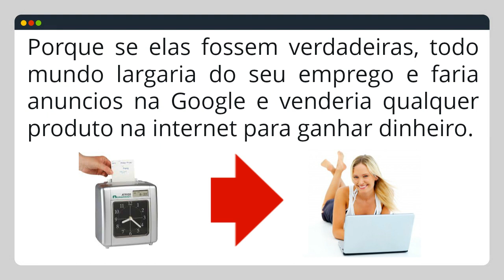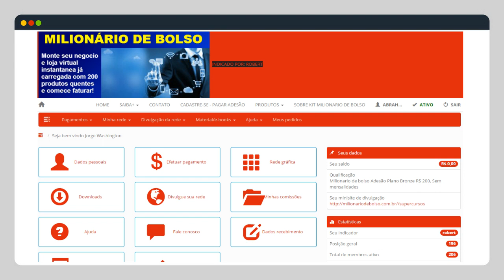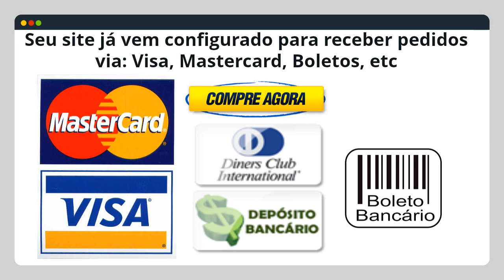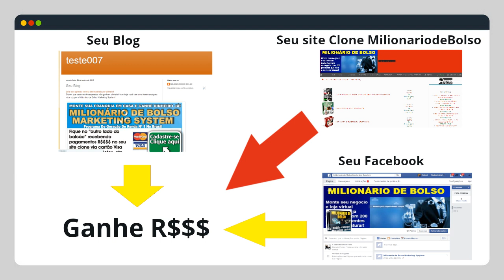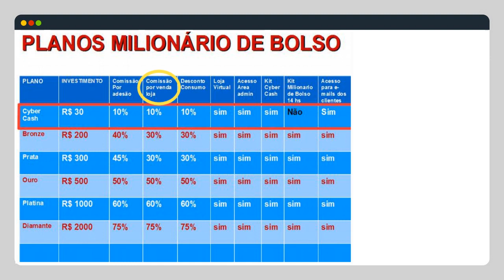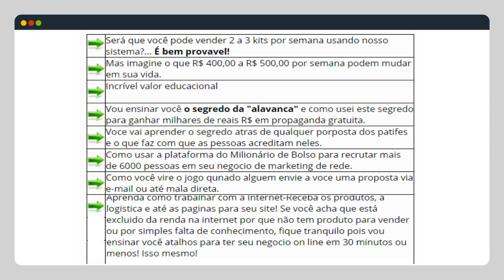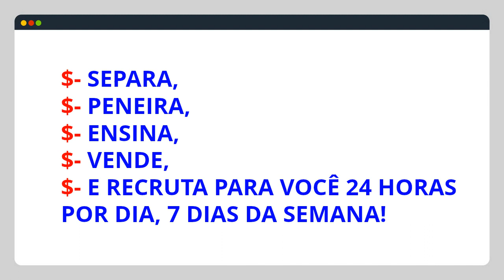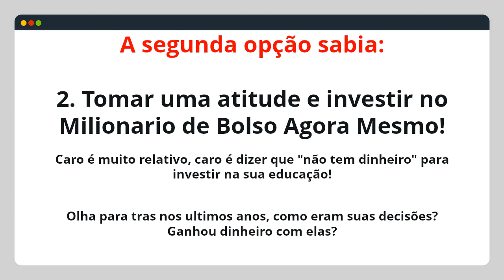Milionario de Bolso 2018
Seja franquado de 120 produtos da American Seminars. Ganhe dinheiro vendendo info produtos ou cursos online junto com seu curso de marketing de 18 horas.
Divulgue seu mini-site ja carregado com 150 info-produtos!